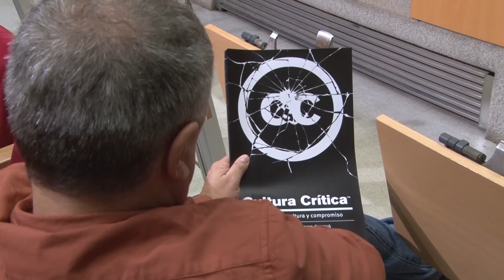Presentación de las Jornadas Cultura Crítica "Por una cultura constituyente"